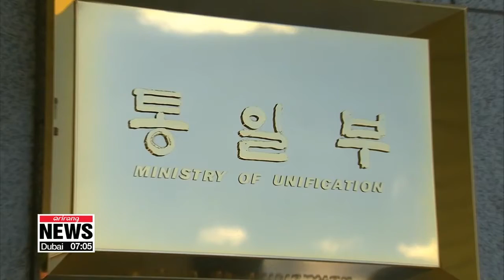N. Korea tells Seoul to remove facilities at Mt. Geumgang resort by February: Source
"北, 금강산 남측시설 2월까지 철거 통지문 재발송"

But North Korea is stepping up its pressure on South Korea to remove the facilities at "its" Mount Geumgang tourist resort and this time, setting February as the deadline.
Oh Jung-hee reports.
Another ultimatum from North Korea.
According to government sources, the North sent a notice to Seoul in late December, saying that South Korea should tear down its facilities at the North's Mount Geumgang tourist resort by February.
The North had sent a similar notice back in November as well, saying it will unilaterally demolish South Korean facilities at the Mount Geumgang resort if Seoul doesn't do it.
A government source familiar with the matter told Arirang News that such messages have continued from Pyeongyang, and the regime has extended the deadline constantly.
Pyeongyang first notified Seoul in late October to come and tear down its facilities at the Mount Geumgang tourist resort and the details of that could be made through written exchanges.
Seoul was firm that the two sides should meet and talk face-to-face... as the facilities were for a major inter-Korean cooperation project South Korean tours to North Korea's Mount Geumgang and South Korean firms' property rights will have to be protected.
Seoul suggested working-level talks... and sending a team north of the border to check the facilities there, but both proposals were rejected.
The government says South and North Korea still have wide gaps in their views... and  Seoul still says that a decision on this should be made through talks.